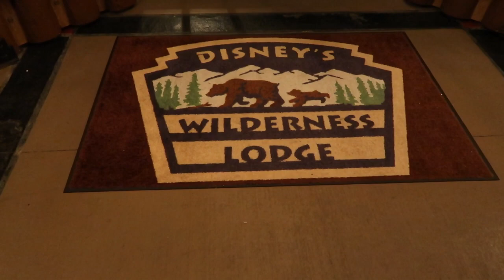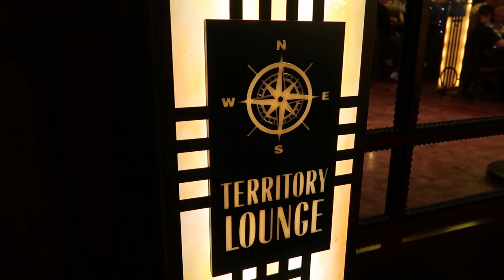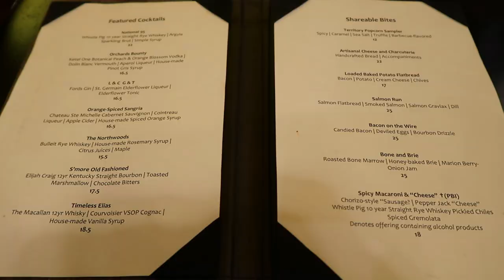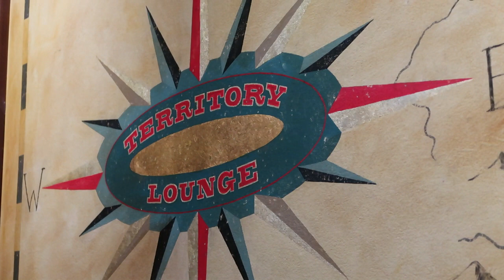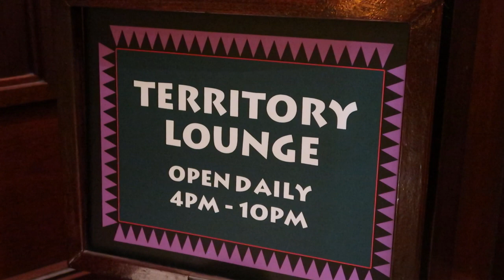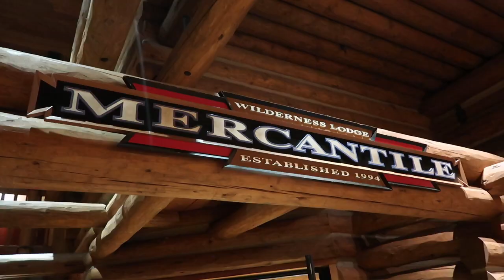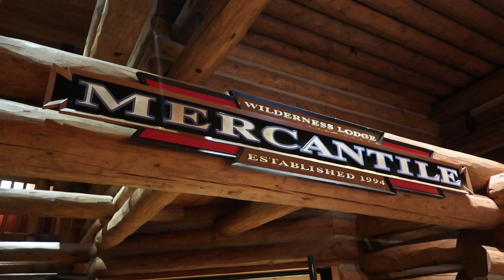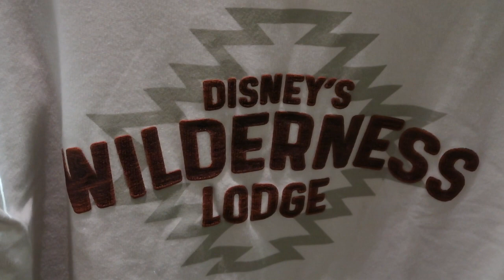Holidays at Disney's Wilderness Lodge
Rick continues his tour of the resorts at Walt Disney World to see their holiday decorations.  At his favorite resort, Disney's Wilderness Lodge, he also hits Territory Lounge.